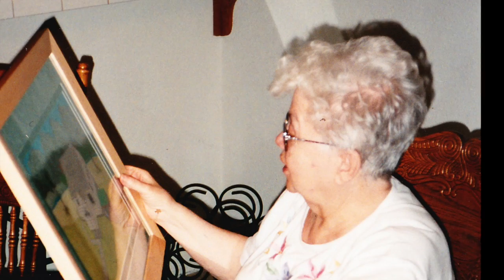NANNY'S (IDA DODD) MEMORIAL VIDEO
In Loving Memory of Ida Canterbury-Dodd